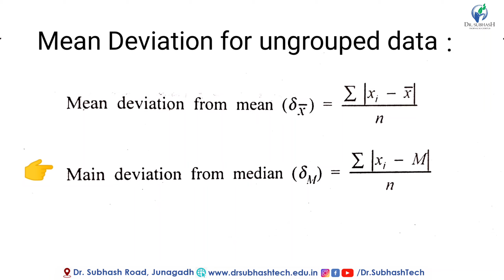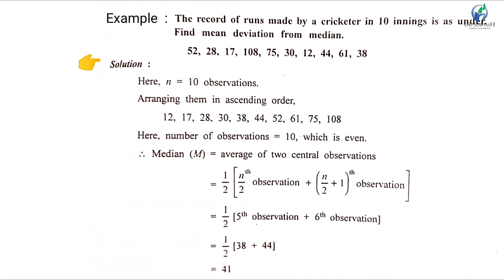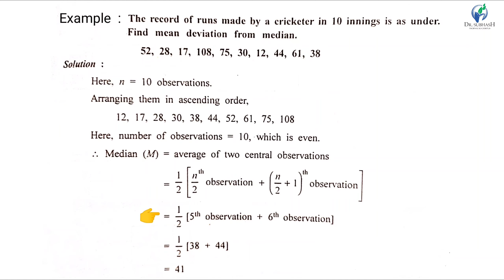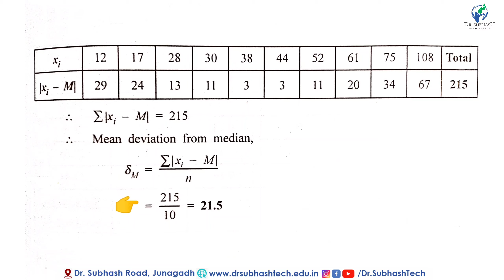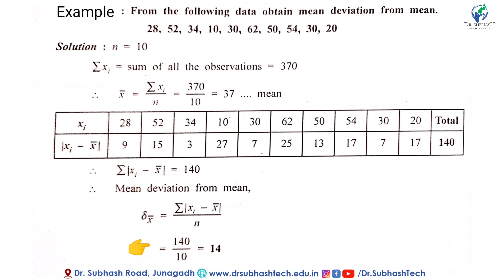Statistics | Lecture - 6 | Mean Deviation for Ungrouped data in Gujrati Language